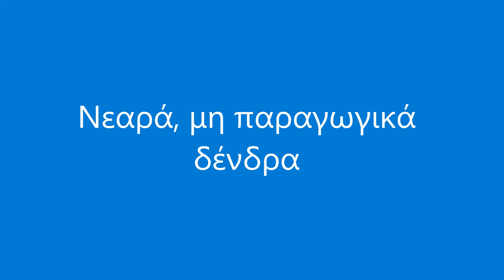Κλάδεμα μηλιάς σε μονόκλωνη υπέρπυκνη διαμόρφωση (ή κορδόνι ή super spindle)